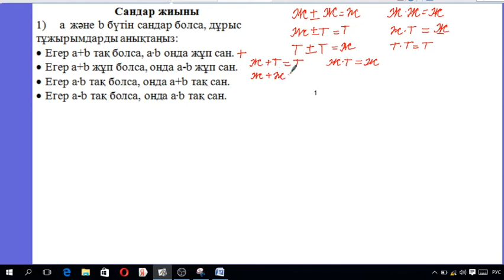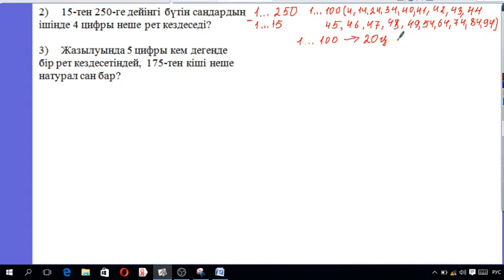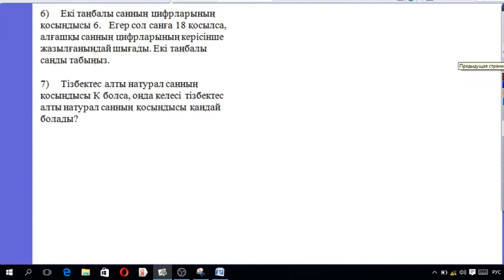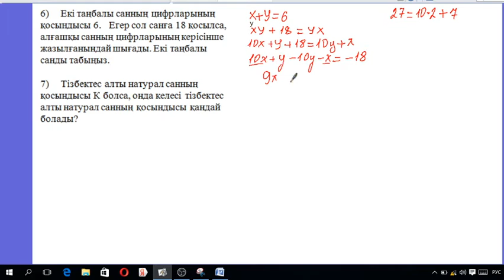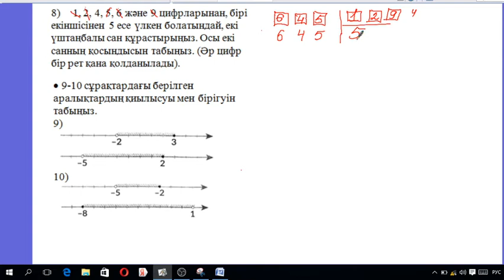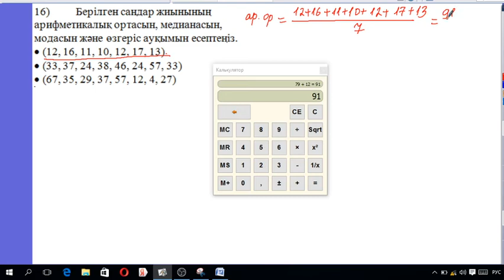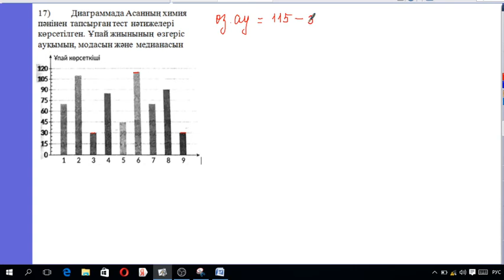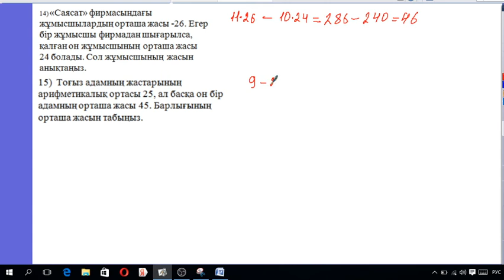9 Сандар жиыны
Сандар жиыны